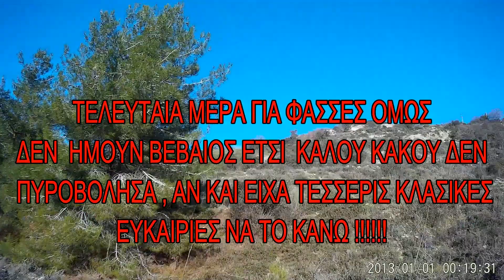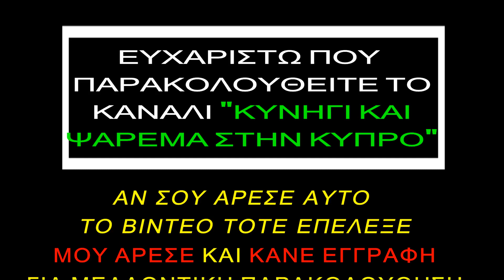ΕΠΙΤΕΛΟΥΣ ΜΠΗΚΑΝ ΛΙΓΕΣ ΤΣΙΧΛΕΣ ΣΤΑ ΕΠΙΣΤΡΟΦΙΑ